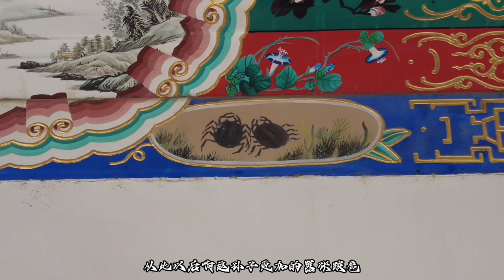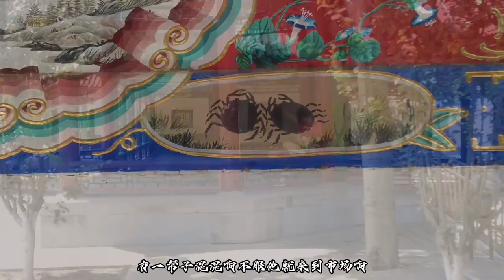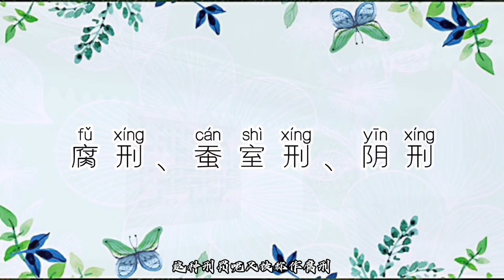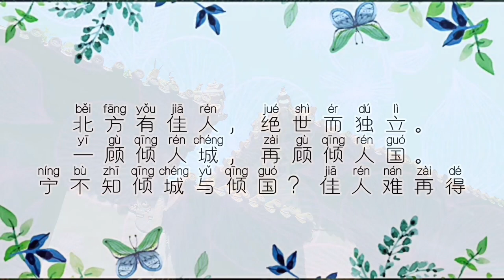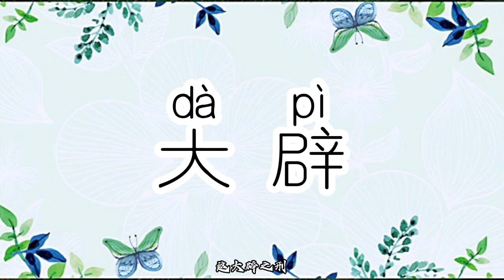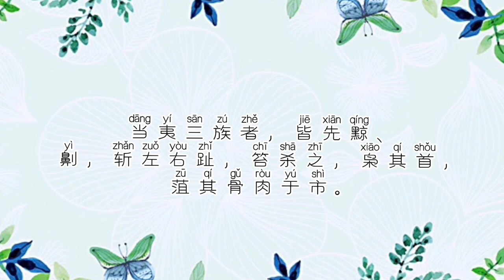倾国倾城竟然出自一个被宫刑的男人，司马迁为啥被咔嚓？李斯发明了最残忍的刑罚，最后全用在自己身上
北方有佳人，绝世而独立。

一顾倾人城，再顾倾人国。

宁不知倾城与倾国？佳人难再得汉书·刑法志》记载：“当夷三族者，皆先黥、劓，斩左右趾，笞杀之，枭其首，菹其骨肉于市